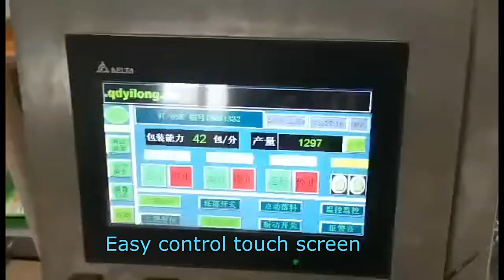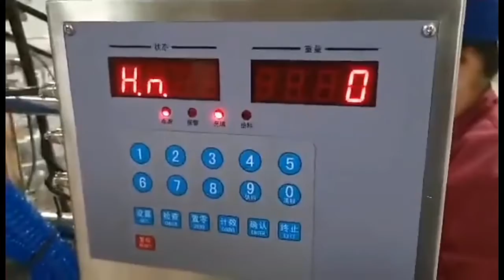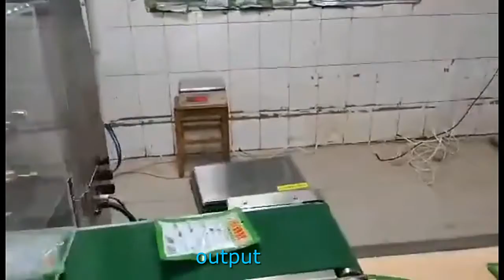Powder Pouch FIliing and Sealing Machines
POUCH FILLING AND SEALING MACHINES that are loaded with preformed bags which are then filled with product and sealed shut. These machines are easy to learn and operate and can be run with low-skilled labor. The end product they produce has a premium look. Adjusting these machines for new bags is simple, so they are great for companies that have varied bags sizes and short runs.

Michael Li
Qingdao Yilong Packaging Machinery Co.,Ltd